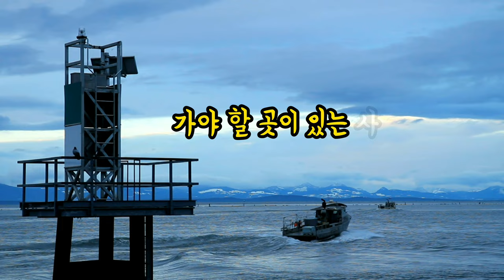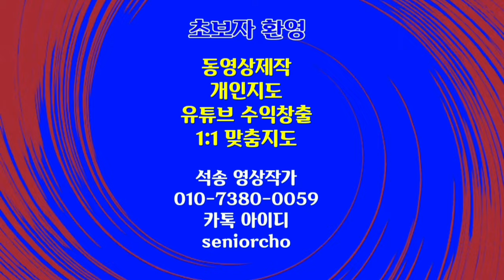가는 길 멈추지 마라 인생지침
인생지침 가는 길 멈추지 마라 인생지침

ㅡㅡㅡㅡㅡㅡ

ㅡㅡㅡㅡㅡㅡㅡㅡㅡㅡ
4시간에 동영상제작 기법 배우고 유튜브에 올리고 홍보방법까지 배웁니다.

4시간 개인지도 받으면 파워디렉터

ㅡㅡㅡㅡㅡㅡㅡㅡ